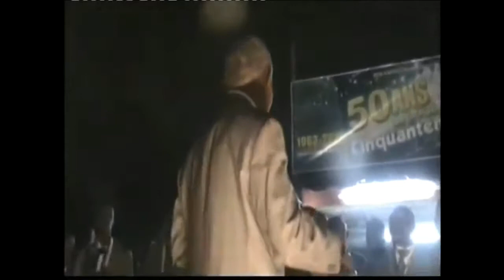Choreco Mère (Cinquantenaire)